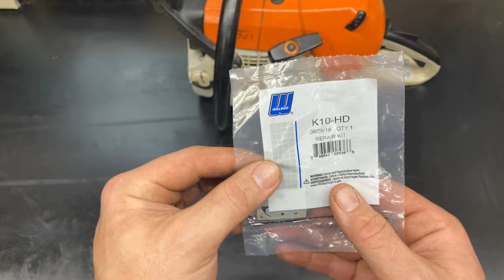Stihl chainsaw running poorly...carburetor kit rebuild! Step by step how-to for Stihl HD carb!!!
Hey everyone!

My Stihl  MS441CM M-Tronic chainsaw has not been running as well as it should, so I thought it was time to do some routine maintenance and replace the carb kit.

This video shows the step-by-step removal and replacement of the carburetor diaphragm kit inside of a Stihl Walbro HD carb.

***Applies to both M-Tronic and regular Stihl HD Carbs***
***Carb kit part number from Walbro is K10-HD***

Watch as I carefully disassemble and replace the carburetor kit and explain along the way.

Cheers!